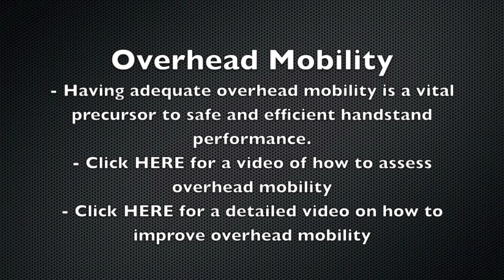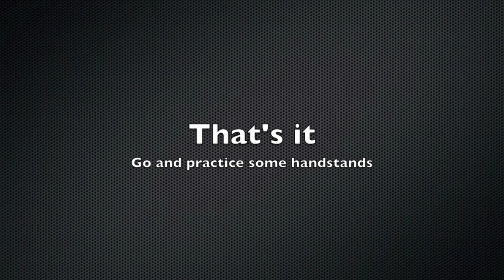Drills and Progressions for the Handstand and Handstand Walking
Here is a comprehensive list of exercises to progress you and your clients toward the elusive handstand.  Have at it.